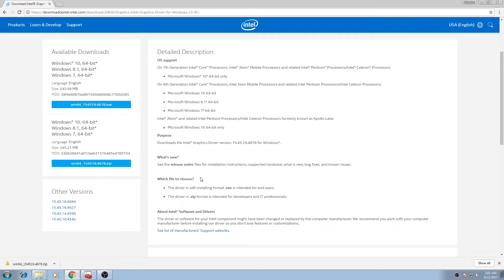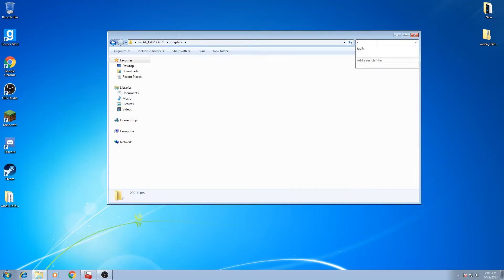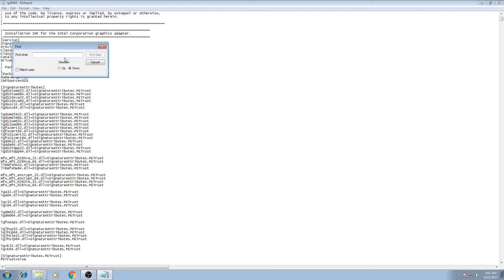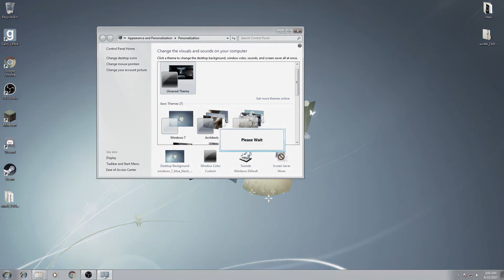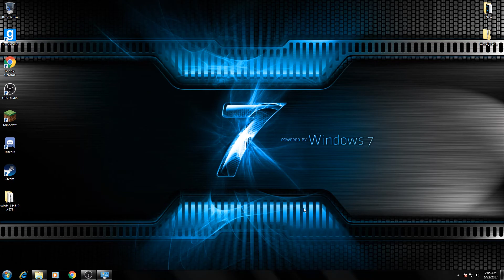How to install IntelR HD Graphics drivers on Windows 7 Kaby Lake CPU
They tried to stop it, but Windows 7 will always reign supreme!